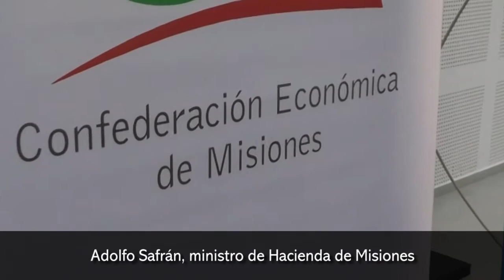La solución no está en bajar impuestos ni carga social